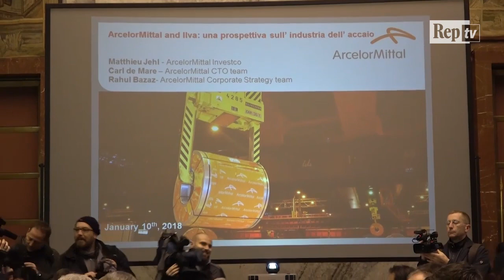Ilva, Bellanova (Ministero Sviluppo): "Da Emiliano nessuna controproposta"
"Non abbiamo ricevuto nessuna controproposta da Emiliano. Gli enti locali ci hanno chiesto di lavorare sulla base di una lettera arrivata al Governo a firma del sindaco di Taranto. Quello che abbiamo inserito in quella lettera è stato accolto". Cosi la viceministro dello Sviluppo Economico Teresa Bellanova al termine dell'incontro sull'Ilva. "Abbiamo un sito che può ripartire con il risanamento ambientale e la messa in sicurezza dei lavoratori e dei cittadini - ha aggiunto -. Ci appelliamo al sindaco di Taranto e al Governatore della Regione affinché non si facciano promotori del rallentamento del risanamento." La Bellanova ha anche difeso le decisioni prese dal ministero con il Governo Gentiloni: "Abbiamo sempre lavorato in sintonia, sarebbe curioso arrivare ad un tavolo senza portare le posizioni che appartengono a tutto il Governo".video di Cristina Pantaleoni